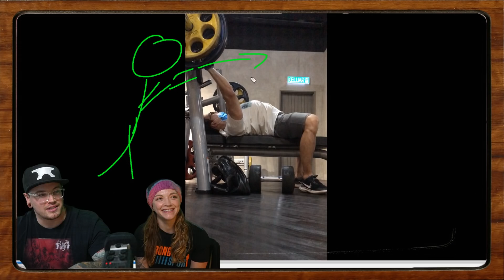WATCHING OUR VIEWERS' LIFTING VIDEOS [TECHNIQUE ADVICE]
Happy Friday Everyone! Bryce & Danii are back to give some lifting advice to these 6 lifters!

0:00 Intro
0:45 Johnson bench
3:05 Elliot Deadlift
5:39 Keagan Squats
7:30 Devan Bench
10:29 Emrah Deadlift
14:08 David Squat